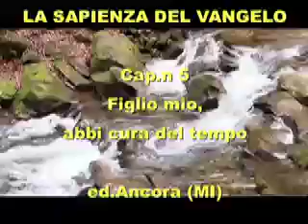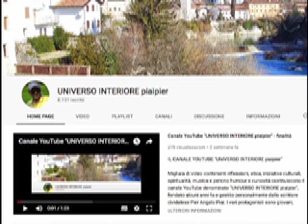OGNI ISTANTE DELLA TUA VITA È RICCO DI ETERNITÀ. NON SPRECARLO...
Tratto dal libro "LA SAPIENZA DEL VANGELO" di Francesco Bersini, ed, Ancora (MI)
Le meditazioni raccolte in questo volume sono frutto di esperienza e di vita vissuta.
I passaggi presi dal Nuovo Testamento o dalle massime dei santi aiutano a riconsiderare la vita di ogni giorno sotto una rinnovata luce della fede.

Francesco Bersini (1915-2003), gesuita di origine bresciana, laureato in filosofia e teologia, ha dedicato numerose pubblicazioni di taglio scientifico e divulgativo a tematiche legate al diritto canonico, pur coltivando sempre un interesse anche per la spiritualità.

Questo video contiene una riflessione sul tempo di Francesco Bersini.

Essa è molto realista e ci aiuta a relativizzare le cose materiali in cui spesso siamo spesso immersi  per puntare verso la nostra vera meta finale che vivremo dopo la morte terrena, nella gloria di Dio, se crediamo nella sua Misericordia.